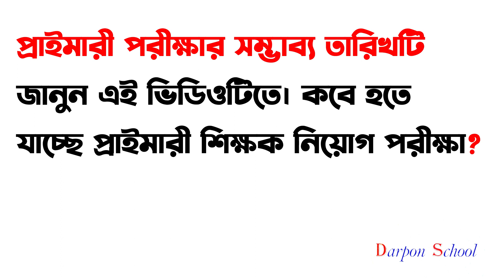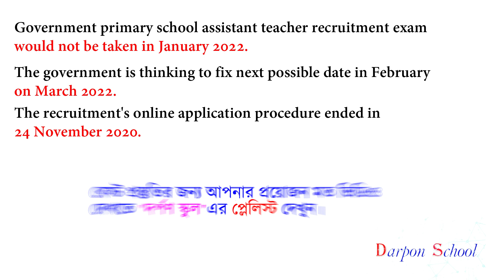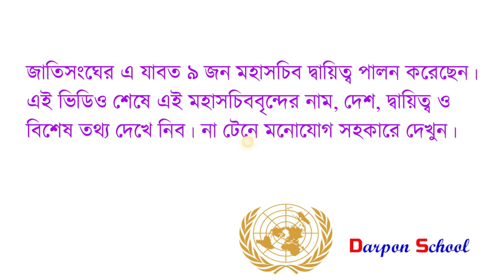Latest update primary exam date: প্রাইমারী পরীক্ষার সর্বশেষ আপডেট জেনে নিন। Darpon School.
Latest update primary exam date: সর্বশেষ আপডেট জেনে নিন এই ভিডিওতে। Darpon School.

 এই ভিডিওতে আশা করি আপনি খুব উপকৃত হবেন।

17th NTRCA exam notice 2022 বিস্তারিত জেনে নিন এই ভিডিওতে। Darpon School. এর এই ভিডিওতে আশা করি আপনি খুব উপকৃত হবেন।